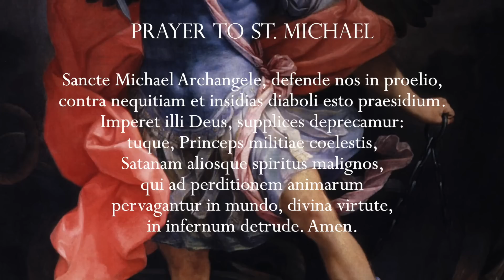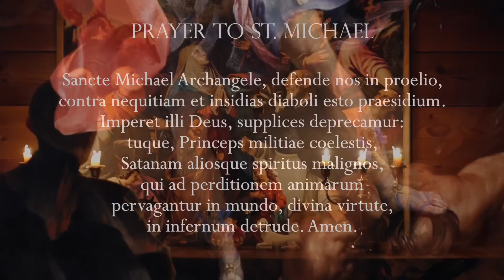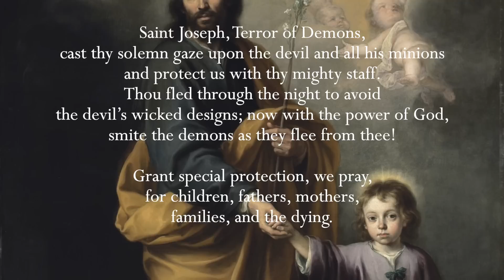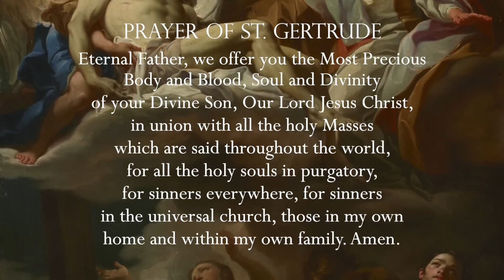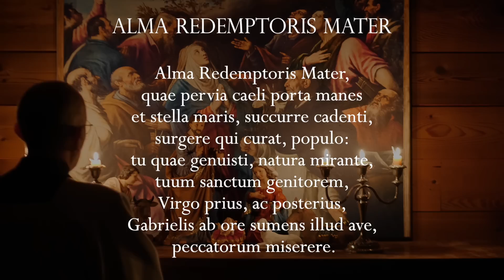Wednesday, 4th January 2023 - Our Lady of Fatima Rosary Crusade